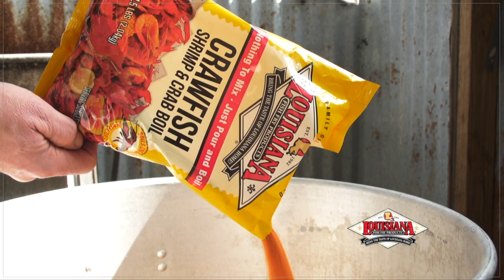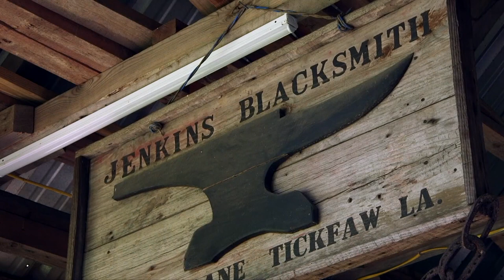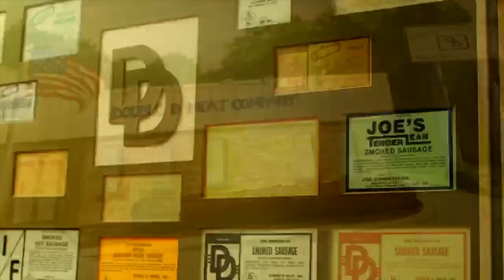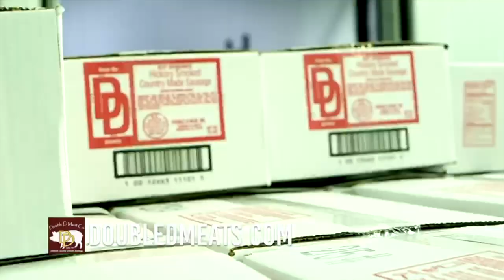Handmade knives, Handmade decoys, & delicious quail!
featuring Forged in Fire winner, Cade Jenkins demonstrating custom knife making.
World Champion decoy carver, Alan Stein, talks about how he got into carving.
Chef John Folse shares a stuffed quail dish that makes your mouth water